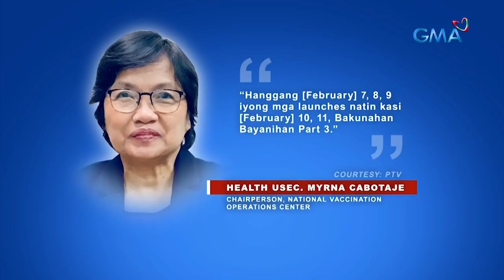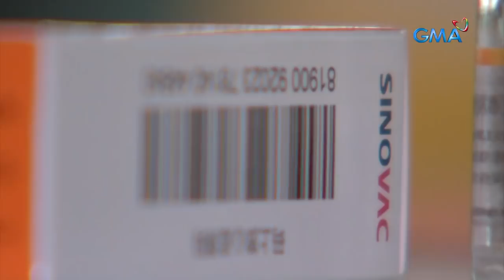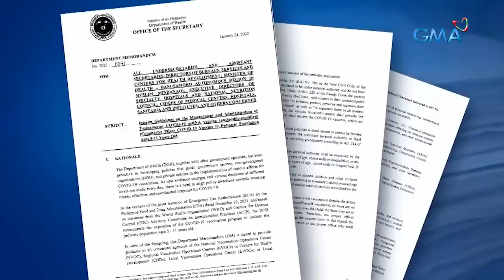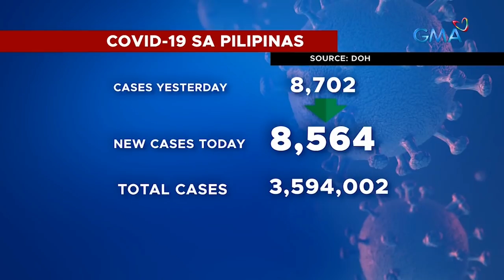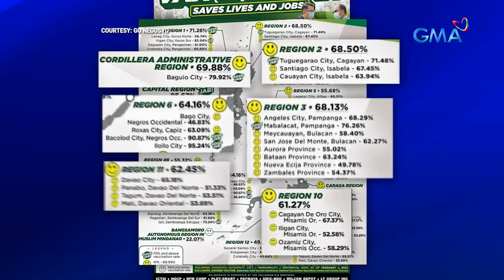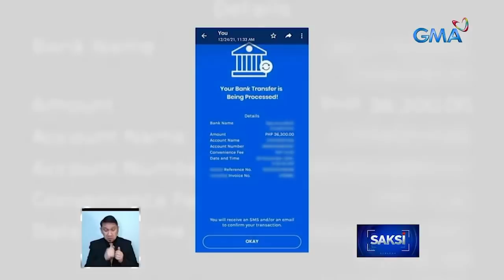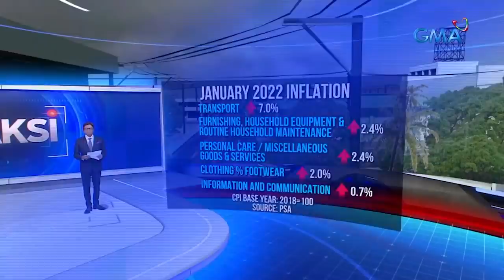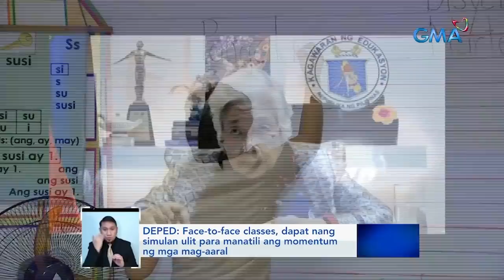Saksi Express: February 4, 2022 [HD]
Narito ang mga balitang ating sinaksihan ngayong Biyernes, February 4, 2022:

- 780,000 doses ng reformulated Pfizer vaccines para sa mga edad 5–11, dumating na sa bansa

- Health protocols, mahigpit na ipinatupad sa 2022 bar examinations

- PRRD, maayos ang lagay at tapos na sa quarantine kahapon kaya walang nilabag na protocol, ayon sa Malacanang

- Sec. Guevarra: Mga nakuhang pera mula sa unauthorized withdrawals, umabot na sa P1-B

- Mga amendment sa Consumer Act of the Philippines, layong bigyang dagdag-proteksyon ang mga mamimili

- 3% inflation rate, naitala nitong Enero

- Mga piling paaralan na magbabalik sa face-to-face classes sa Lunes, naghahanda na

- Senate resolution na nirerekomendang kasuhan si Sec. Cusi at 11 opisyal ng DOE dahil sa Malampaya deal, inihain sa Ombudsman